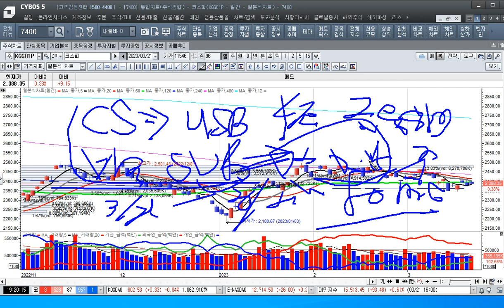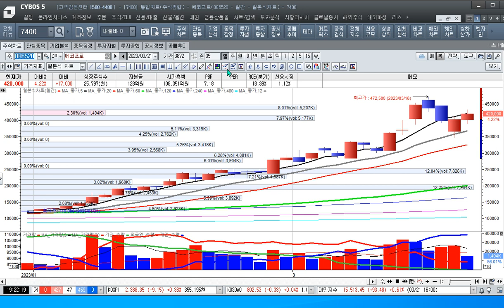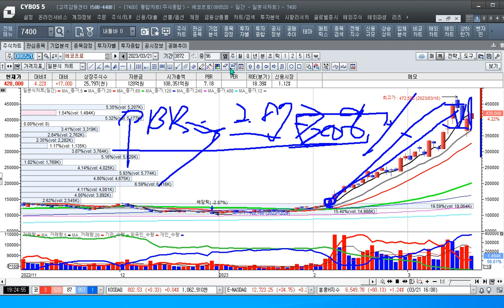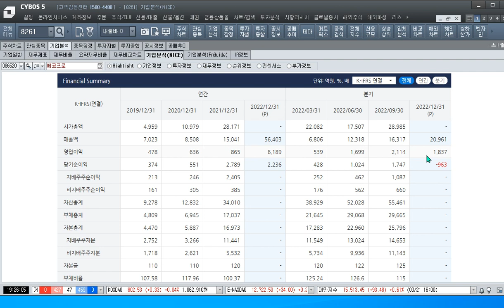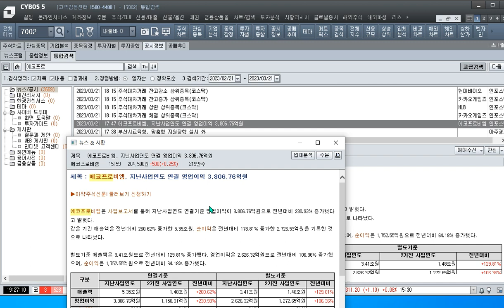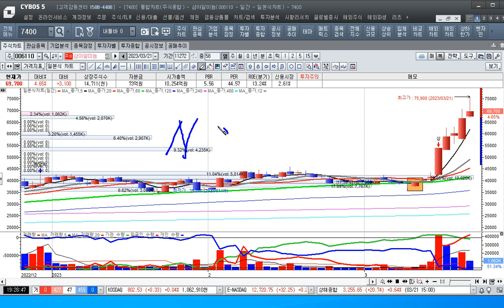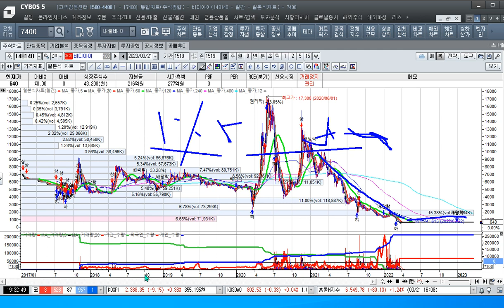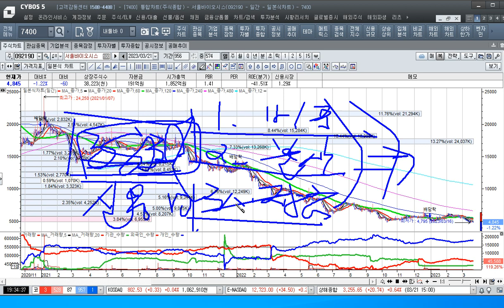[주식투자]전고체 배터리 수혜주의 급등에 주목하라[2023.3.21]